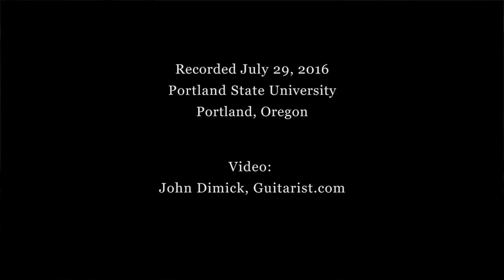Johanson: Five Ways In, One Way Out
The world premiere of Bryan Johanson's "Five Ways In, One Way Out," for clarinet and guitar quartet. The clarinetist is David Shifrin, who is also the artistic directer of Chamber Music Northwest. The Oregon Guitar Quartet members, left to right, are Jesse McCann, Mario Santiago Diaz, Bryan Johanson, and John Mery.